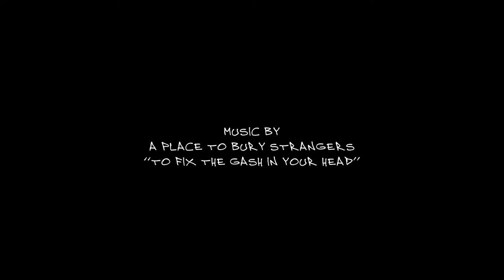JAMES REEVES VLOG 000001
The first of a weekly vlog.